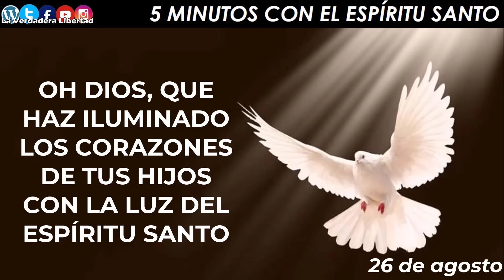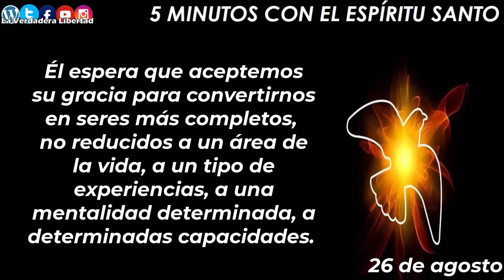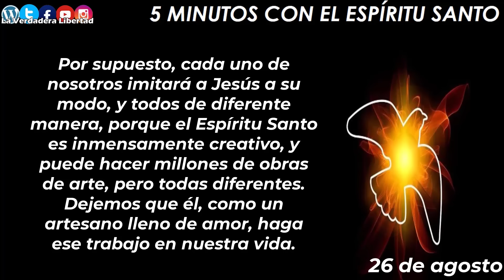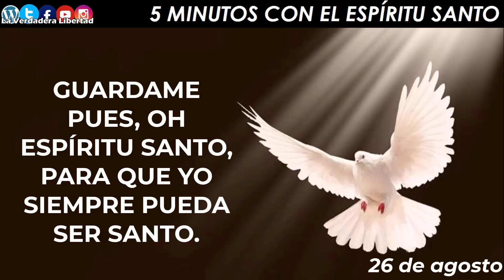los 5 minutos con el Espíritu Santo 26 de agosto 🕊️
26 de Agosto

El Espíritu Santo nos ama y nos valora, y por eso su deseo es que nosotros seamos cada vez más bellos. Él espera que aceptemos su gracia para convertirnos en seres más completos, no reducidos a un área de la vida, a un tipo de experiencias, a una mentalidad determinada, a determinadas capacidades. Él quiere llevarnos a horizontes más amplios, hasta llegar a una gran apertura del corazón.
Él quiere desarrollar en nuestra vida todas las virtudes y dones, para que vivamos cada vez mejor el Evangelio. En nosotros hay muchas cosas buenas que él espera hacer crecer.
Pero sobre todo, quiere llevarnos a imitar cada vez más a Jesús, para que reaccionemos como él reaccionaba y vivamos como él vivía.
El Espíritu Santo quiere que tengamos la generosidad de Jesús, la paciencia de Jesús, la entrega de Jesús. Por supuesto, cada uno de nosotros imitará a Jesús a su modo, y todos de diferente manera, porque el Espíritu Santo es inmensamente creativo, y puede hacer millones de obras de arte, pero todas diferentes. Dejemos que él, como un artesano lleno de amor, haga ese trabajo en nuestra vida.